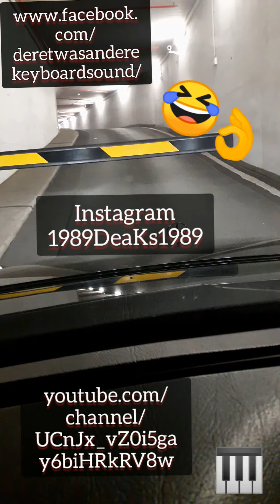Schloss Arkaden Braunschweig (DeaKs Live)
Der etwas andere Keyboardsound hat sein Unwesen in Braunschweig getrieben und hatte ne Menge Spass 😎

1989DeaKs1989